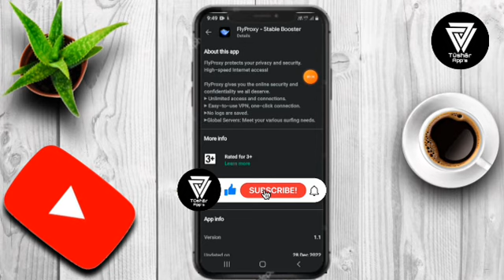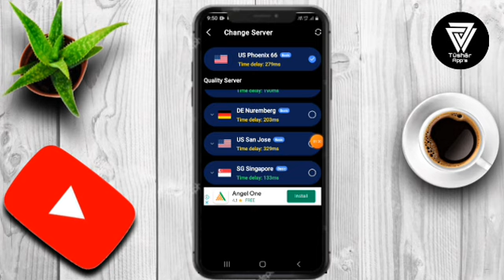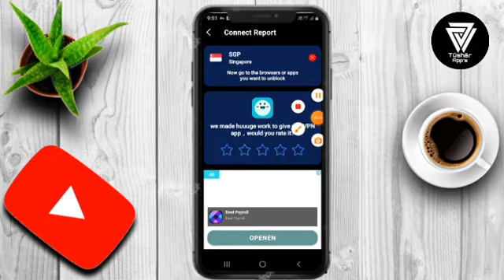FlyProxy || Fly Proxy App kaise Use kare || How to Use Fly Proxy App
FlyProxy protects your privacy and security. High-speed Internet access FlyProxy gives you the online security and confidentiality we all deserve. Unlimited access and connections. Easy-to-use VPN, one-click connection. No logs are saved.
Global Servers: Meet your various surfing needs.